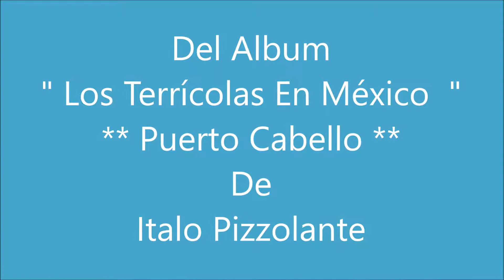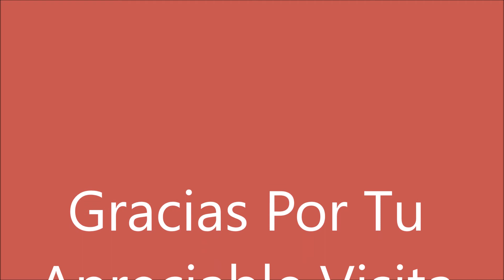Puerto Cabello - Los Terrícolas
Descripción : Del Album " Los Terrícolas En México  " , Les Dejo La Canción  "  Puerto Cabello "